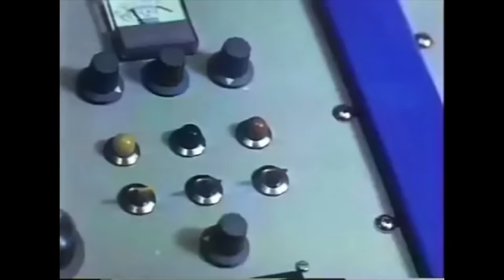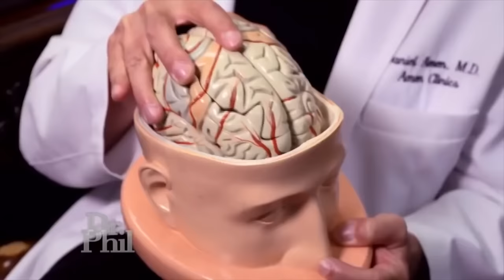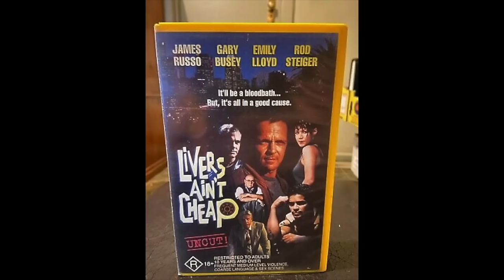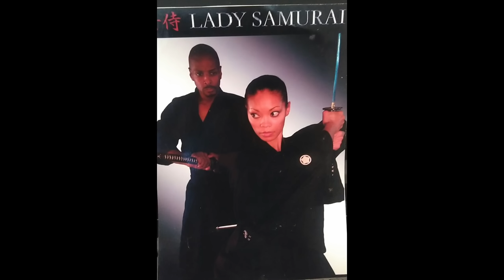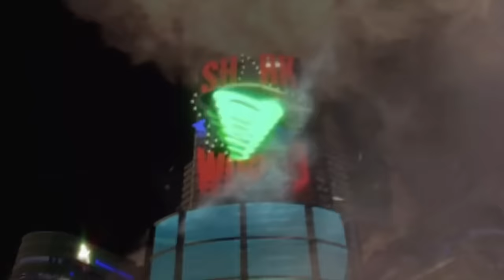¿Qué Sucedió con GARY BUSEY?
Gary Busey ahora es quizás más conocido por su personalidad pública más grande que por su filmografía real. En los años transcurridos desde su interpretación nominada a un Oscar de Buddy Holly, el actor sobrevivió a un accidente de motocicleta y al cáncer, aportó su estilo maníaco a exitosas películas como UNDER SIEGE, SILVER BULLET (1985), y ¡quién podría olvidar a Gary Busey en Point Break! Pero luego, terminó en innumerables películas de la lista D, antes de llevar su naturaleza impredecible a los reality shows. Agárrate a algo mientras exploramos Qué Sucedió con GARY BUSEY!